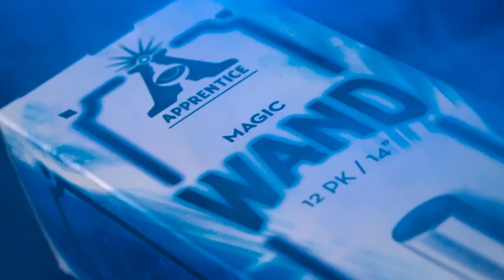Apprentice Magic Wand 14" by Apprentice Magic | OFFICIAL TRAILER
The Apprentice wand is a High-Quality, well made, and affordable magic wand. Each Wand comes individually wrapped and is well balanced. The Apprentice wand is perfect for the beginner yet sturdy enough to be used daily by a real worker.
Each wand is 14" long and has a great feel to it. A wand you will be proud to display and use.